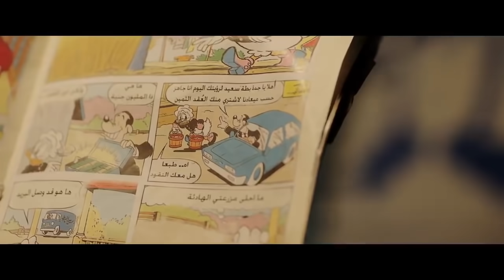اضحك مع ايمي سمير غانم من مسلسل نيللي و شريهان 😂😂